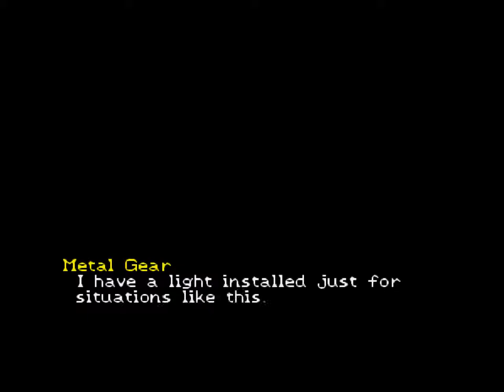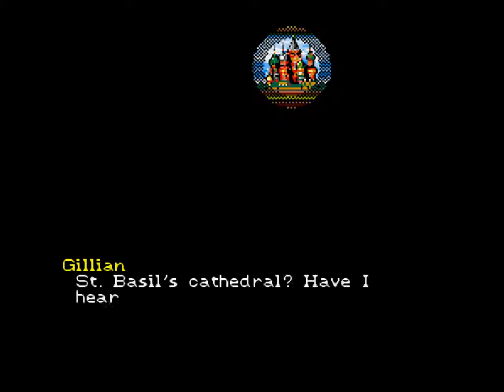Snatcher - 19 Act 2 Cure - #7 Queens Hospital first search